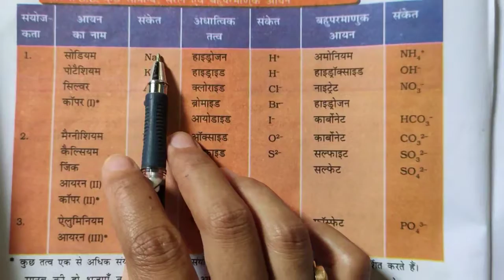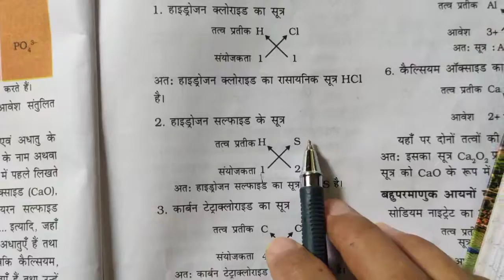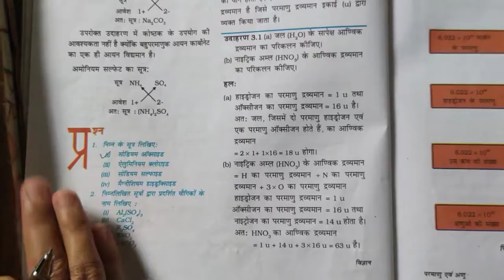science chapter 3 atoms and molecules page no 42/43 @sujata hazarika